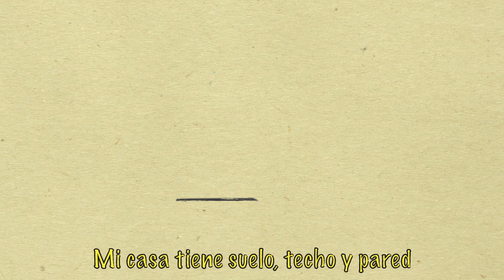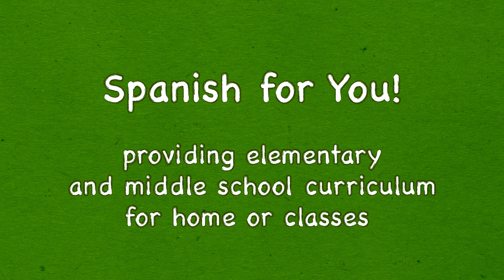Spanish for You! Mi casa Song with Spanish Lyrics Subtitles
Spanish for You! Mi casa (My House) Themed Song so kids can learn and practice Spanish vocabulary associated with the house.

Check out the Spanish for You! theme based curriculum for elementary and middle school